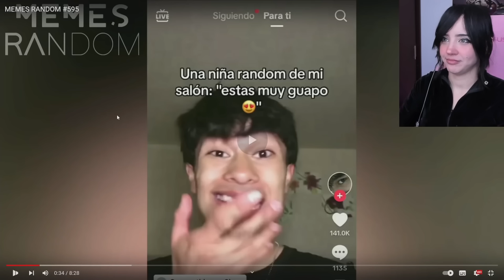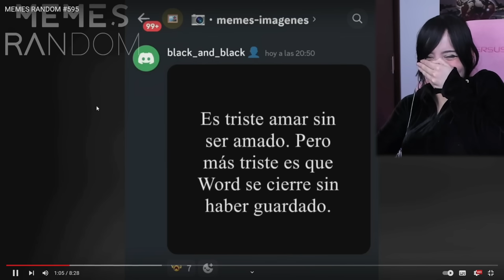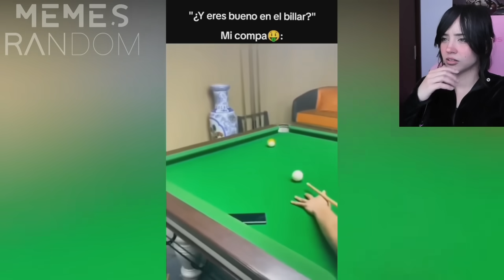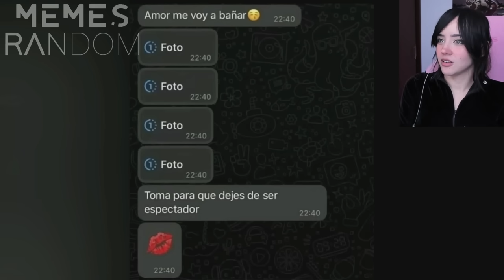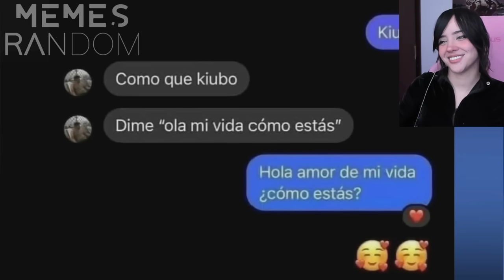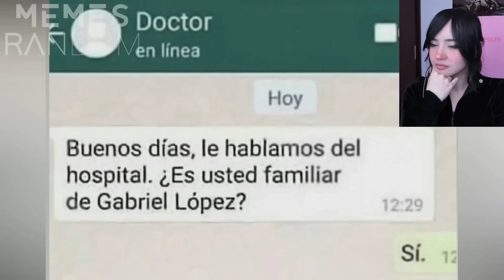REACCIONANDO A MEMES RANDOM #595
CHICOS!!! en este video estaré reaccionando a MEMES RANDOM #595

🌸QUIERES UNA SILLA CÓMODA Y AL MEJOR PRECIO?

htttp://beacons.ai/itsmidna